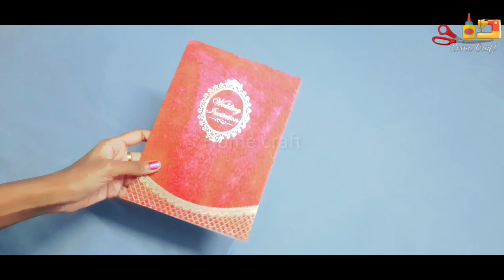DIY Gift Envelope | How to make Wedding Envelope | Shagun Envelope| Paper Craft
This video all about DIY Gift Envelope | How to make Wedding Envelope | Shagun Envelope| Paper Craft